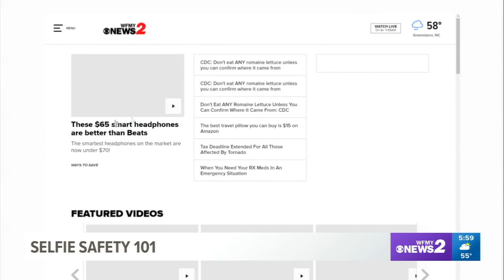Police arrested a woman for a selfie, and there’s a lesson all of us can learn from it –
Her phone is ruined, her neighbor is frightened, she’s facing criminal charges, and all of it may be because of a selfie.